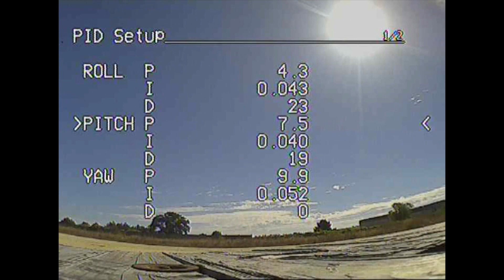Vortex from initial setup to first flights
Awesome craft!
There will be much more to come.